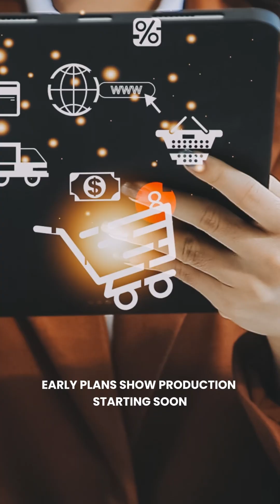NVIDIA’s Big American Move Could Change Everything!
Nvidia just announced it will manufacture next-generation AI supercomputers in the United States, partnering with Foxconn and Wistron to build these powerful machines in Texas.

• Boosts national innovation and supports critical industries like healthcare, energy, and research.
• Strengthens supply chains and creates high-tech jobs, fueling economic growth.
• Accelerates AI breakthroughs by developing and deploying the latest hardware and software closer to home.

Production is set to begin soon, making Texas a new hub for AI hardware innovation and manufacturing excellence.

What impact do you think American-made AI supercomputers will have on the tech landscape?